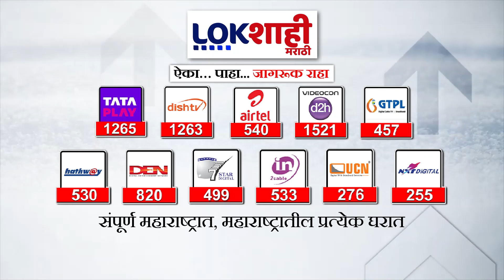Special Report : भाजप नेत्यांच्या निशाण्यावर मनोज जरांगे?; जरांगेंवर भाजप नेत्यांची टोकाची टीका